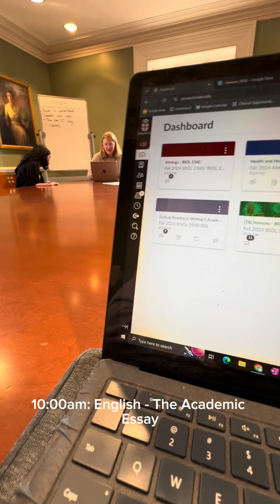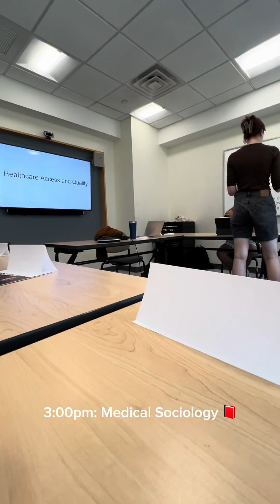Brown University Day in the Life: Josue Navarro '25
Hello! My name is Josue Navarro, and I'm a member of the class of 2025 from Silver Spring, Maryland, concentrating in Biology on the Immunobiology track. At Brown, I work as a research assistant in the Bennett Lab, and I am a teaching assistant for our immunology and microbiology courses. I'm also a writer for The Triple Helix (Brown's science journal), and I’m a spanish interpreter at the Rhode Island Free Clinic. I'm a first-generation student with parents from Guatemala.